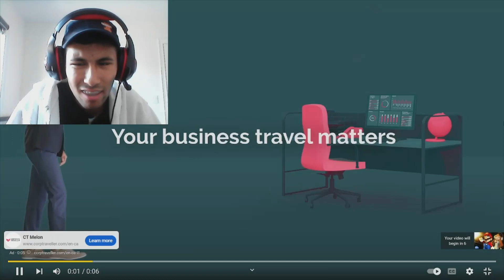MEGGY THE SHOOTER!!! Anand The Gamer Reacts : The Resurrection By SMG4